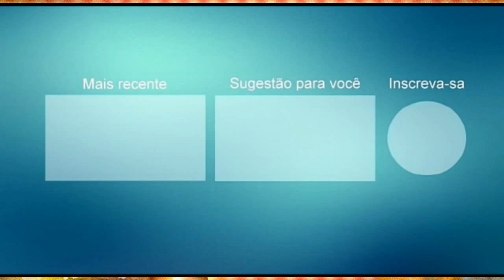NEGO RAINNER PROMO SÃO JOÃO 2021